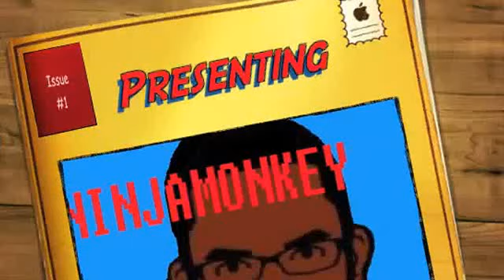Ninja VS MIlitary Bloopers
As you are all aware I had to post up the bloopers before the actual video to get you all hyped and laughing so you can get somewhat of an idea of the actual video Coming later tonight.
Cast:
Ninjamonkey- Ninja
Josh Skeen- Military
Sammi W.- Camera Girl
This is here to show you the good time we had just creating this we hope that you like it and the actual video we hope your entertained
Hope you get a snortle,chuckle, giggle, laugh, hee hee ha ha out of this :)